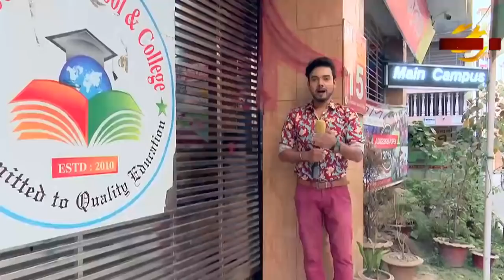Bangla News Today | 14 June 2019 Bangla News | Bangla TV